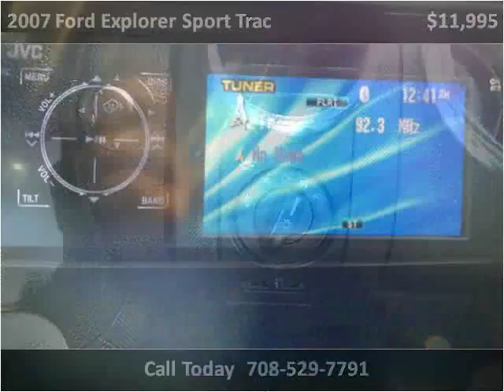2007 Ford Explorer Sport Trac Used Cars Burbank IL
This 2007 Ford Explorer Sport Trac is available from Baha Auto Group.